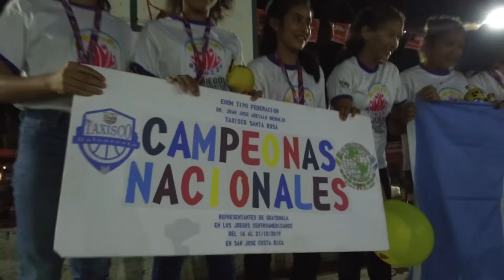CODICADER2019 CAMPEONAS NACIONALES DE BALONCESTO - OBTUVIERON EL TERCER LUGAR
BIENVENIDA A LAS NIÑAS CAMPEONAS NACIONALES DE BALONCESTO LUEGO DE SU PARTICIPACION EN LOS JUEGOS CENTRO AMERICANOS